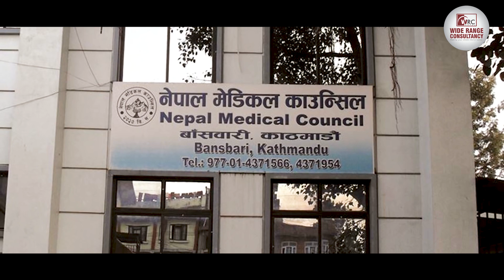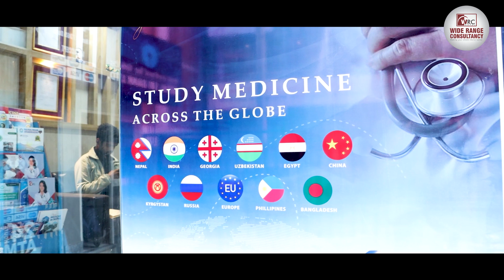Study MBBS in City Medical College, Bangladesh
City Medical College invites you to join a transformative medical education experience! Our 5-year MBBS course, approved by the Ministry of Health & Family Welfare, Govt. of Bangladesh, is designed to shape the future of healthcare.
👩‍⚕️ Our Vision:
At City Medical College, our vision is clear — to produce need-based, skilled, and community-oriented doctors. We are committed to nurturing students who not only gain updated knowledge but also emerge as competent, committed, and accountable healthcare leaders. We aim to address the health problems of the community, providing a solid foundation for future training and higher studies.
🌐 Why WRC Nepal?
- Trusted partner for admissions for 17 years.
- Extensive experience in the industry with a proven track record.
- Expert Guidance: WRC Nepal provides expert guidance throughout the application process.
- Seamless Admission Assistance: Trust WRC Nepal for a hassle-free admission process.
- Global Reach: WRC Nepal offers a global network for enhanced opportunities.
- WRC Rashtrapati Scholarship: Eligible candidates can benefit from the WRC Rashtrapati Scholarship.
- Local Guardianship: WRC Nepal acts as local guardianship, ensuring support during your academic journey.
Apply Now with WRC Nepal! Secure Your Seat at City Medical College.

Wide Range Consultancy (WRC Nepal)
📍 Simkhada Plaza, Way to Vibrant Putalisadak, Kathmandu
☎️ 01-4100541, 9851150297, 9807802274, 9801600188, 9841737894